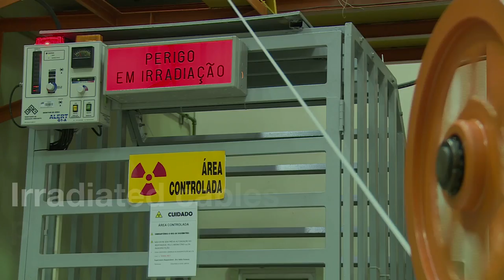Electron Beam Irradiation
We go through our lives mostly unaware of the use of radiation technologies to make things safer, cleaner and more efficient. When we travel by car or plane, get treated at hospital or even walk over a bridge, we may be experiencing the benefits of such technologies. This film goes behind the scenes to see these technologies at work and shows how they help us in our everyday lives.